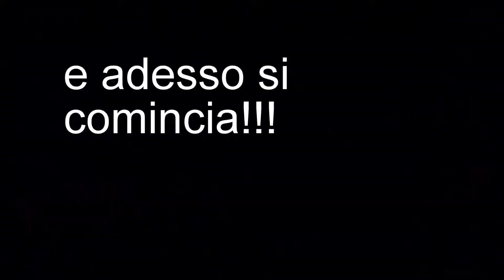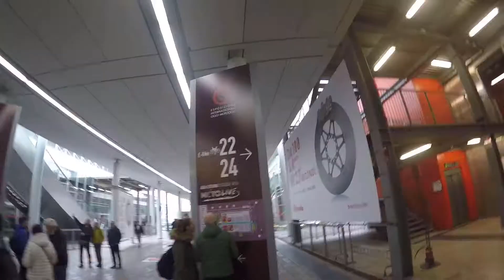EICMA 2017=TIPE SEXY+MOTO SPETTACOLARI(100%BRUMOTTI+MARCO MELANDRI)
Se cercate tipe sexxxxy o belle moto EICMA fa al caso vostro!

link pagina facebook per rimanere aggiornati su prossime uscite,viaggi,raduni e video caricati

ATTREZZATURE:
-Go Pro hero 4 :
-apeman:
-microfono:
-Tom Tom rider 410:
-kit go pro hero:
-Pellicola protettiva Tom Tom rider:
-Batterie ricaricabili GoPro Hero 4:
-Power Bank:
-custodia Tom Tom rider:

MOTO: Ducati Hypermotard 796 (soprannominata TINA. la DUCATINA)